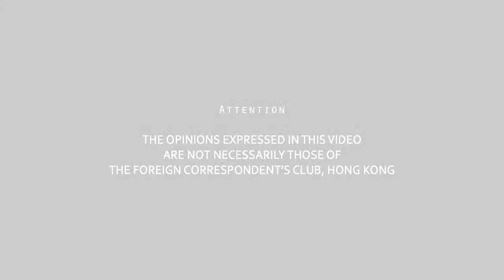2015.6.1 - Mike Chinoy (Topic: Assignment China: A Tale of Two Chinas)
2015.6.1
Speaker:
Mike Chinoy
Senior Fellow
The U.S.-China Institute, University of Southern California

Topic: Assignment China: A Tale of Two Chinas

China in the 1990s was a paradox. In the wake of the 1989 crackdown in Tiananmen Square, political repression intensified. At the same time, however, following Deng Xiaoping's "Southern Tour" in 1992, the country's economy took off, triggering dramatic social, economic, and even political changes. It was a decade marked by the emergence of China's first stock markets, the massive migration of millions of people from the countryside to the booming industrial centers on the coast, the rise of Shanghai as a new financial center, and the development of a vibrant youth culture. It was also a period of political transition and tension, with the death of Deng Xiaoping, the Hong Kong handover, a thaw in Sino-American relations, and the emergence of the Falungong.

"A Tale of Two China" is the story of how the American press corps in China covered this critical decade. The film is the latest episode of “Assignment China”, a multi-part documentary film series on the history of American correspondents in China being produced by the U.S.-China Institute at the University of Southern California.

The lead reporter is Mike Chinoy, a Senior Fellow at the Institute and former CNN Beijing bureau chief and Senior Asia Correspondent.  The film features interviews with journalists who covered China during those years, including such well-known correspondents as  Nicholas Kristof, James McGregor, Lena Sun, Kathy Chen, Jaime FlorCruz, Joseph Kahn, Marcus Brauchli, Keith Richburg,Ian Johnson, John Pomfret, Rebecca MacKinnon, Craig Smith, Melinda Liu, Andrew Browne, Elisabeth Rosenthal, and many others,  It also includes interviews with American diplomats who handled Chinese affairs, and contains fascinating footage of China from that time.